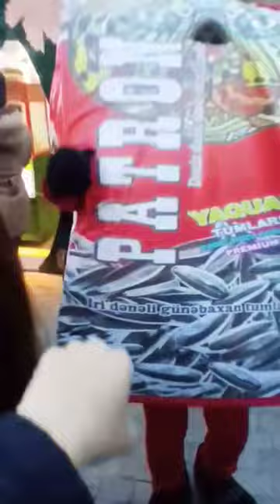viralvideo trending shortvideo shorts